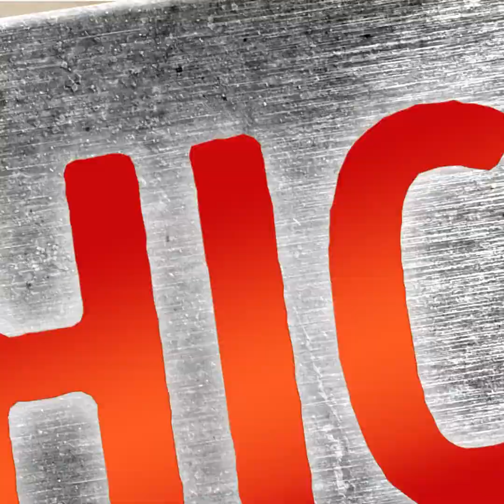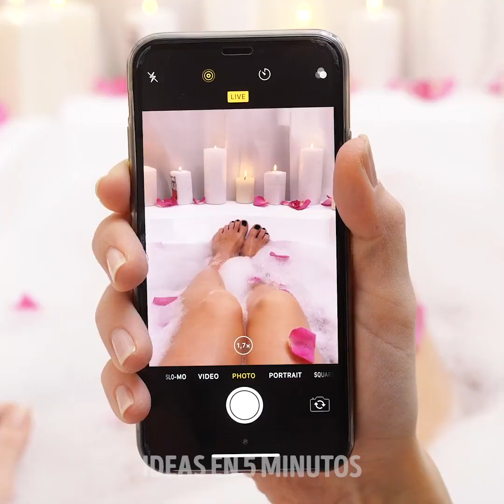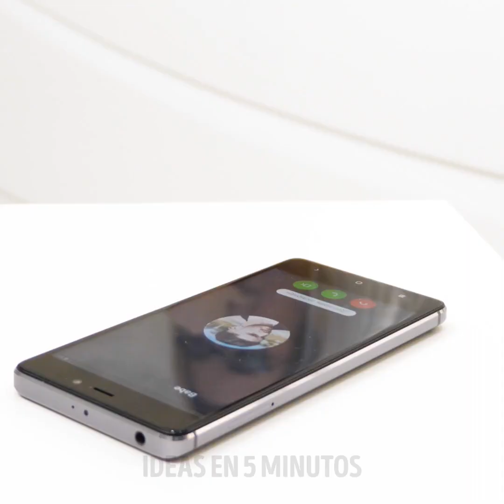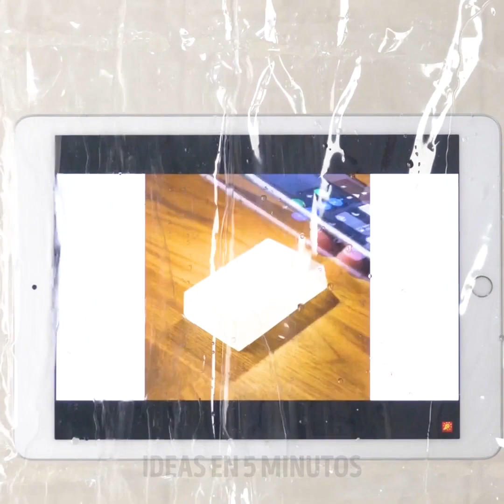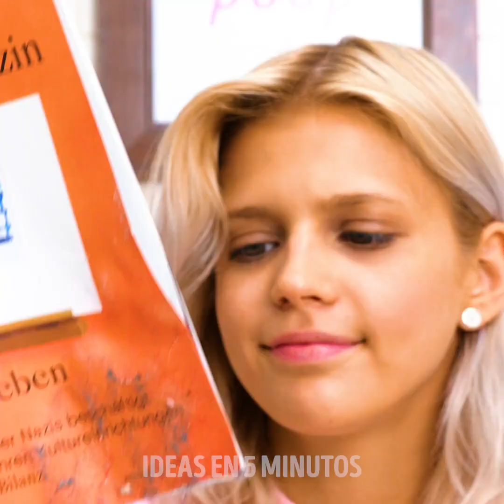33 TRUCOS DE DUCHA Y CONSEJOS PARA EL BAÑO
MARCAS DE TIEMPO:

0:51 Soy guapo
2:28 Cómo bromear a un amigo
4:15 Cómo organizar el espacio del baño
4:29 Cortina para ducha de bricolaje
7:01 Cómo arreglar un cabezal de ducha
9:55 Cómo limpiar una bañera
11:52 Afeitándose en la ducha
14:27 Bomba de baño de bricolaje